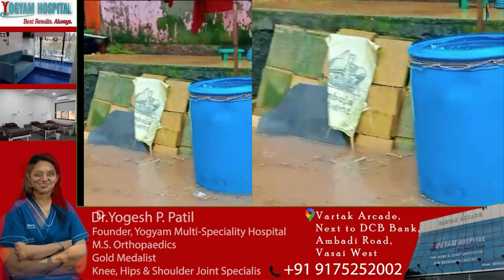वसई : कामण परीसरात मोरी गावात पावसाचं रौद्र रूप !